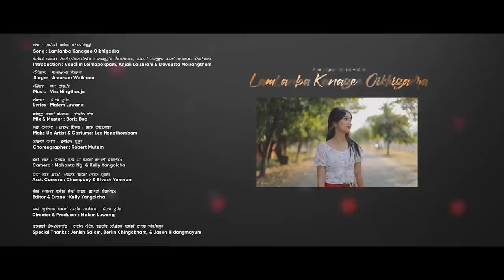Lamlanba Kanagee Oikhigadara | Official Release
MAIOL ENTERTAINMENTS PRESENT

Song  :  LAMLANBA KANAGEE OIKHIGADARA

Introducing : VANCLIM LEIMAPOKPAM, ANJALI LAISHRAM & DEVDUTTA  MOIRANGTHEM

Singer : AMORSON WAIKHOM

Lyrics : MALEM LUWANG

Music Composer :   BORIZ BOB

Mixing Mastering : Future Sound Of Manipur  Recording at Revolutionary Records

Choreographer : ROBERT MUTUM

Make up & Costume : LEO NONGTHOMBAM

Camera : MAHANTA NG. & KELLY YANGOICHA

Asst.camera  : CHAMPBOY & RIVASH YUMNAM

Editor & Drone : KELLY YANGOICHA

Director & Producer :  MALEM LUWAMG

Special Thanks  :  BERLIN CHINGAKHAM, JENISH SALAM, ANAND NINTHOUJA, NERJIT, Jason Hidungmayum